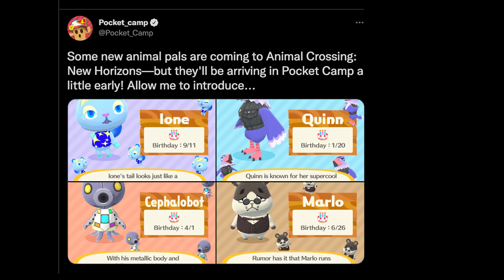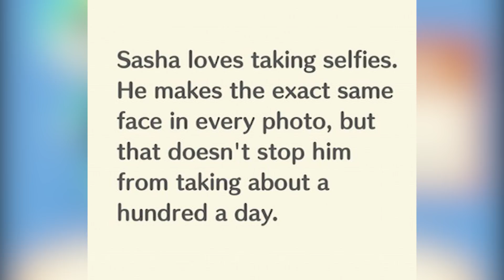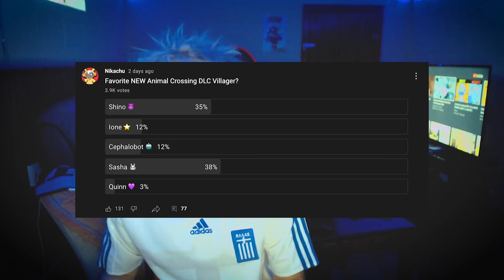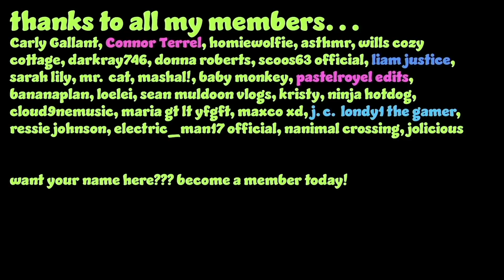SASHA IS A BOY!! - Animal Crossing New Horizons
Love this news! Sasha from Animal Crossing New Horizons new DLC is actually a boy, despite most of the community assuming he was a girl. Very cool to see Nintendo play with different gender stereotypes, fashions, and appearances.